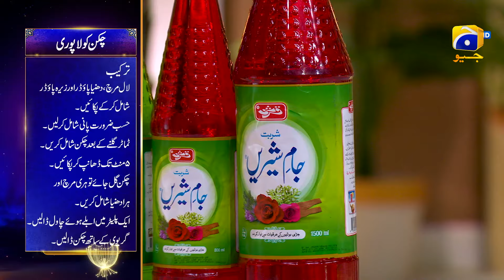Recipe: Chicken Kolhapuri | Chef Sumera | Sehri Main Kya Hai | 1st Ramzan | 12th March 2024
Your favorite Pakistani content is now at your fingertips!

ChefSumera